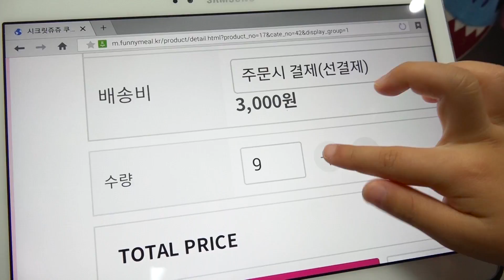Boram berperan sebagai game pemeriksaan dokter